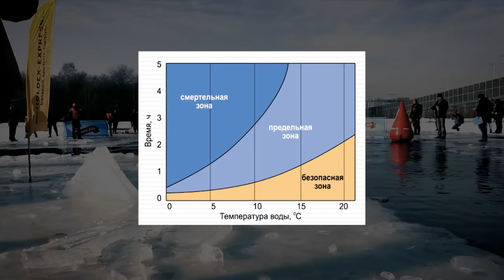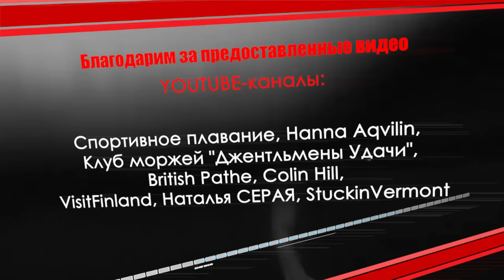«Вокруг Спорта»: Зимнее плавание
Этот вид спорта возможно самый холодный в мире. Подобное активное занятие является не только полезным, но и демонстрирующим силу воли человека. Насколько же действительно нужно быть смелым, чтобы стать так называемым моржом и чем сегодня живет мировое и российское зимнее плавание расскажем прямо сейчас.